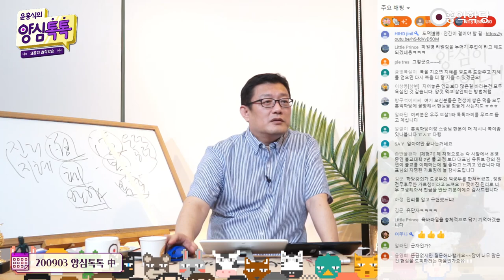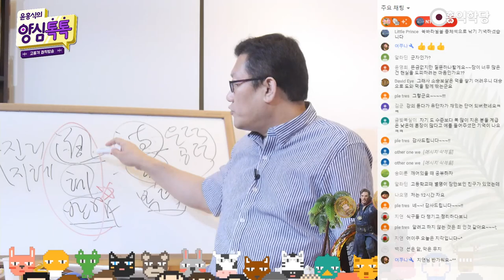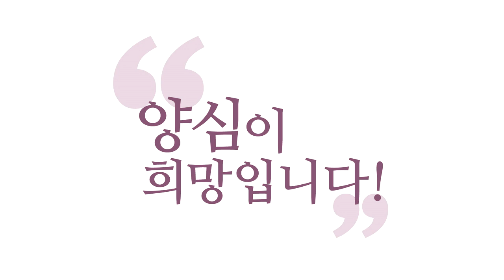[3분 인문학] 지혜가 있어야 제대로 복을 지을 수 있다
(강의 中) 뭐가 선인지 악인지 모르는데 어떻게 덕을 닦아요. 지혜가 없으면 아무리 실천력이 있어도 복을 못 지어요. 머리가 딸리는데.. 이게 선인지 악인지 모르는데 어떻게 복을 지어요.

- (200903 양심톡톡) 지혜가 있어야 제대로 복을 지을 수 있다